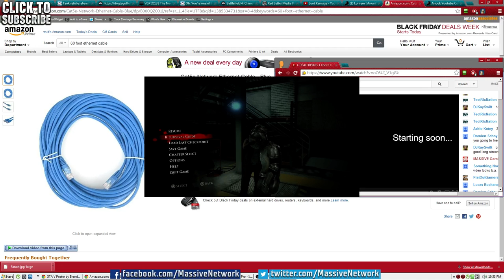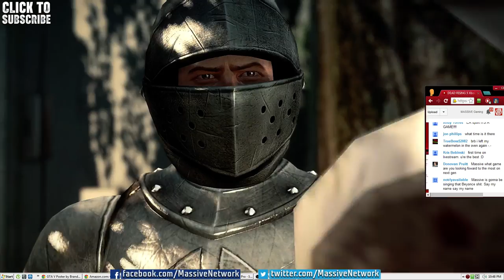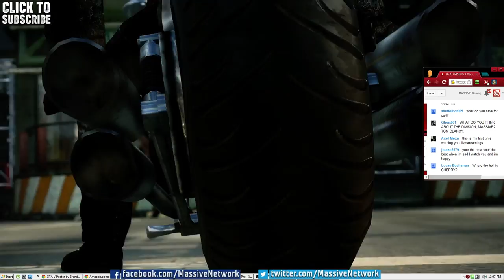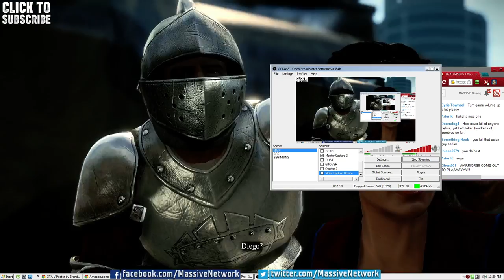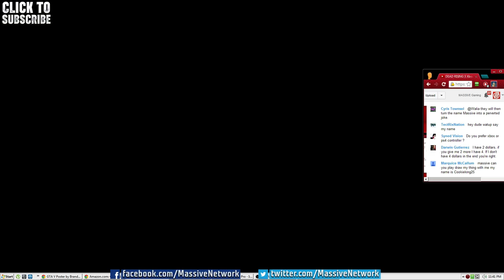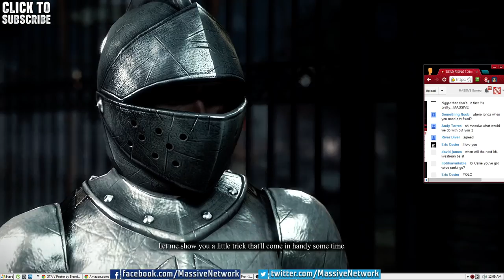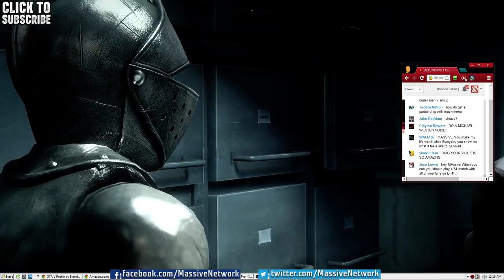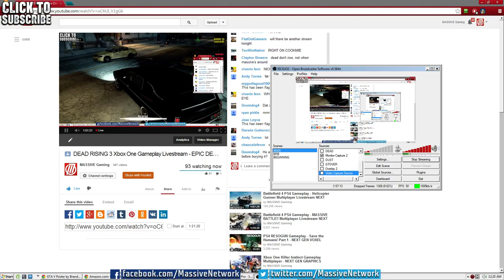Dead Rising 3 Gameplay Walkthrough Part 2 - Boss Battle & Vehicles! - DR3 Xbox One Livestream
Compensation has been received in connection with posting this video as part of a promotional campaign by Machinima for Xbox One.

Massive Plays DEAD RISING 3 PART 2 Xbox One gameplay, next gen graphics & Zombies! XB1M13

Massive Network's Xbox One DEAD RISING 3 Live stream & Gameplay is a hybrid! Including tips, tricks, hints and review of DEAD RISING 3.